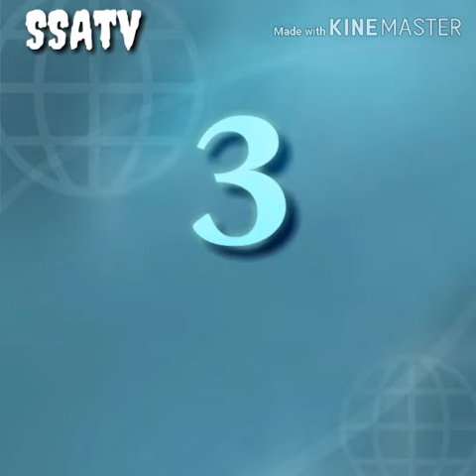cara menjinakkan hewan ternak (burung kenari )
berikut ini adalah cara menjinakkan burung murai batu

jika ingin bertanya silahkan koment dikolom komentar insya allah kami request,
share video ke teman untuk berbagi ilmu,
salam pertanian
terimakasih
semoga bermanfaat